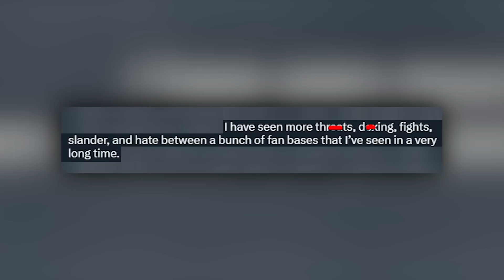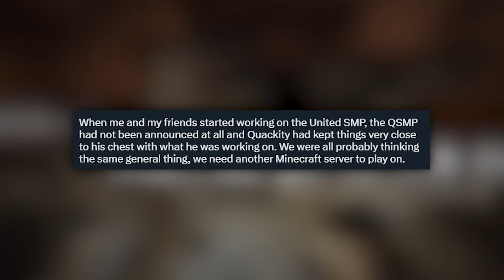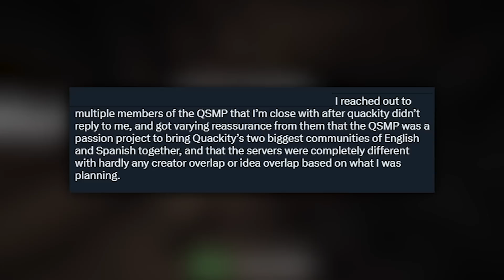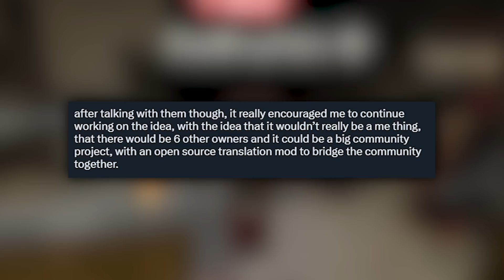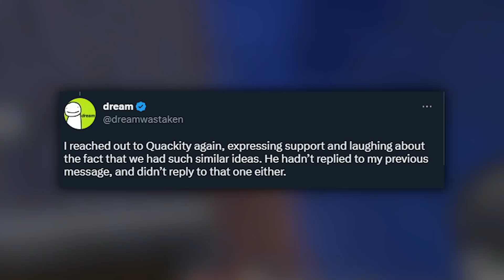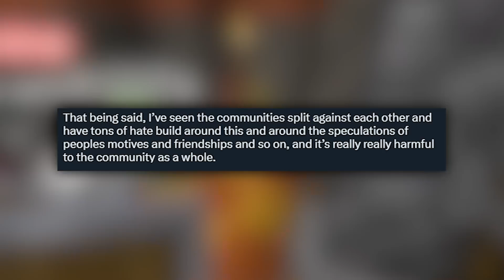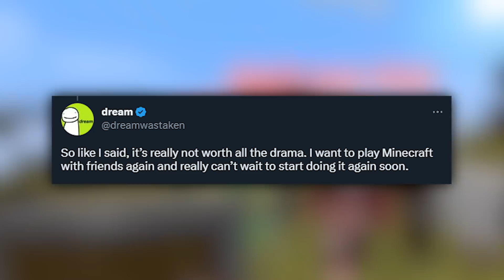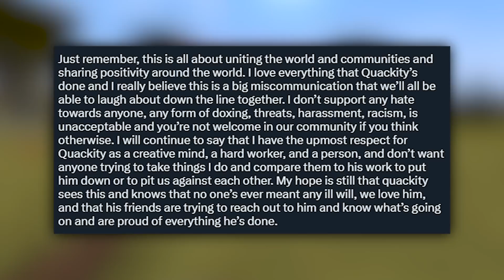Why Dream and Quackity are Fighting...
The Dream and Quackity Drama... (USMP vs QSMP)